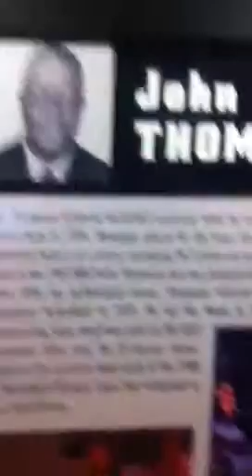Yonel Brown PG Providence College Visit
Yonel's Uncle Norman Richardson-Brown and Dad Darrell Brown looking at pictures of Brother Derrick Brown from his years as a Providence Friar Basketball player..